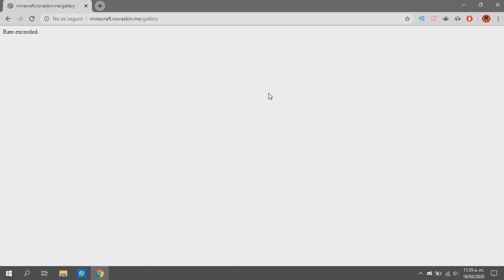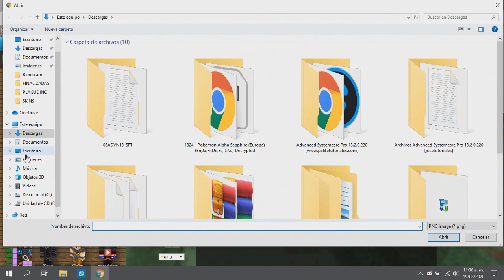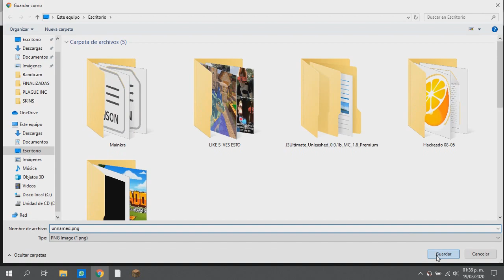😱 Como HACER o EDITAR tu skin para MINECRAFT y Minecraft PE de Tlauncher en 2021 | Tutorial Español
¿Quieres saber como crear una skin para minecraft? Aquí les traigo un tutorial completo de como hacer una skin para Minecraft propia, funcionará para Minecraft Java (el de PC) y Minecraft PE, gratis y online, sin descargar programas.

Aclaro que este mismo tutorial funcionará si tu skin es para Minecraft Premium o no Premium en tanto tengas los launchers de Minecraft que te lo permitan.

✅ ¿CUAL ES TU PAQUETE DE TEXTURAS?
Utilizo mi propio paquete de texturas (Sube los FPS) y está disponible en dos principales versiones, la de espadas cortas y la de espadas largas, es un buen texture pack para el PVP que creo que te va a encantar

✅ ¿QUE LAUNCHER UTILIZAS?
Uso el Launcher de Minecraft Premium, sin embargo, si eres un jugador de Minecraft no Premium y quieres saber cuales son los mejores clientes de Minecraft no Premium y si te conviene comprar el Minecraft Original, revisa este video donde te hablo del Tlauncher y LauncherFenix

✅ ¿QUE CLIENTE PVP UTILIZAS?
(Incluso es mejor que el BlazingPack, Labymod o LunarClient)